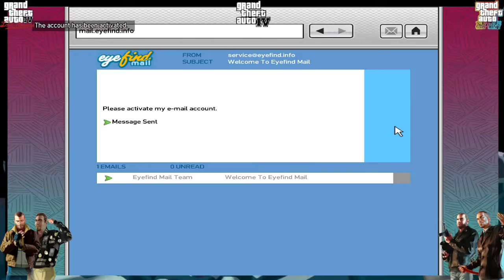Grand Theft Auto IV The Complete Edition Part 20 Logging On Roman Bellic Mission Strand #9